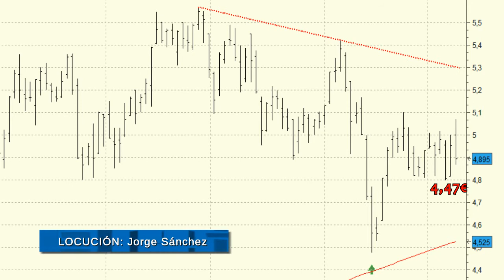Análisis técnico de IAG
Desde hace casi tres meses que la cotización de IAG viene tomándose un respiro.

Por debajo el soporte que no debería perder se encuentra en los 4,47 euros.